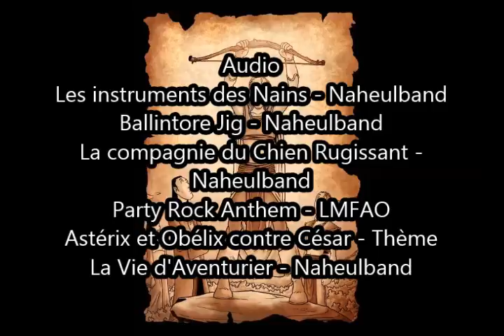Les Chroniques de Selfor - Cycle I, Le Tour de Fangh - Episode 18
Quand l'aventure piétine, rien de mieux que de se bourrer la tronche dans la ville de la bière !

Musique : Les instruments des Nains (Naheulband) / Ballintore Jig (Naheulband) / La compagnie du Chie Rugissant (Naheulband) / Party Rock Anthem (LMFAO) / Thème Astérix et Obélix contre César / La Vie d'Aventurier (Naheulband)

Que le choix des dés vous soit favorable !